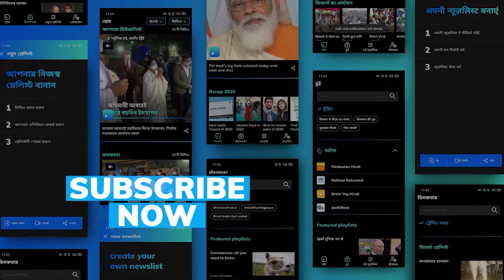UP Elections 2022: जौनपुर में में Akhilesh Yadav के लिए खूब जुटी जनता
अखिलेश यादव के समर्थन में जुटा ये जनसैलाब, किस ओर इशारा करता है?

UP Election & Akhilesh Rally in Jaunpur: समाजवादी पार्टी के नेता अखिलेश यादव मंगलवार को अपने समाजवादी विजय रथ के साथ जौनपुर पहुंचे. यहां जगह जगह भारी भीड़ उमड़ी. सपा ने तस्वीरें ट्वीट करते हुए लिखा-

पूर्वांचल की धरती से स्पष्ट है संदेश, बाइस में आ रहे अखिलेश

तो दूसरे ट्वीट में लिखा- युवा बेरोजगारों का इंकलाब होगा, बाइस में बदलाव होगा